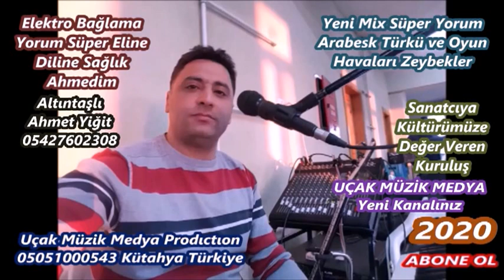Ahmet Yiğit ADIN DİLİME Dolandı REMİX Altıntaşlı Ahmet Yiğit Deck Stereo Uçak Müzik Medya